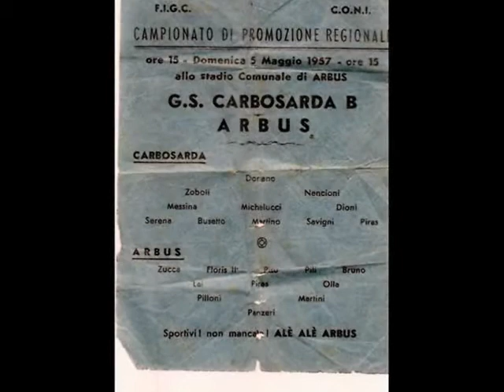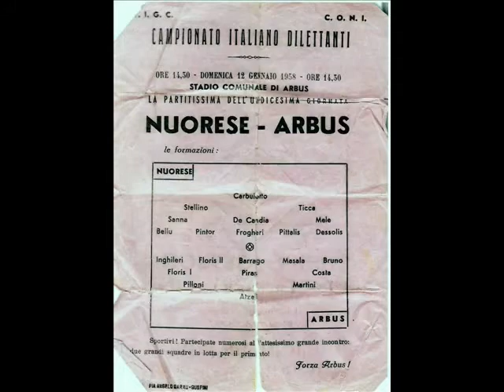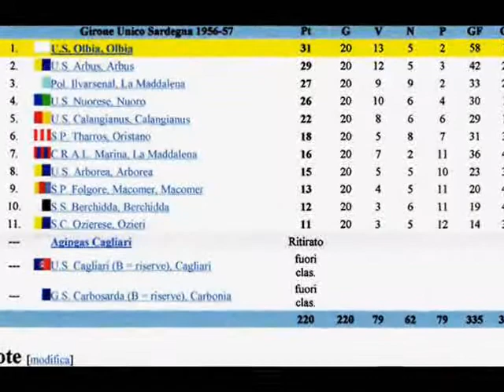ARBUS CALCIO.....il passato....il futuro - 3^ Parte